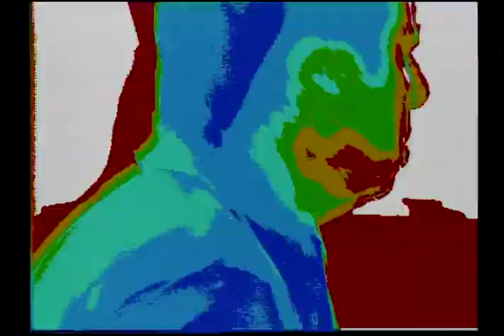Cory José | Shoo Shoo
Cory José performs "Shoo Shoo" in the HLPtv studio!